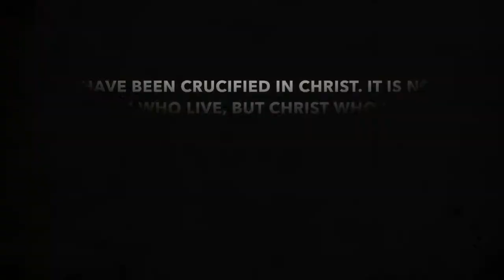Death Was Arrested - North Point InsideOut - Live | Electric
Death Was Arrested Live Electric guitar tutorial

Here is a list of equipment I use:

Guitar:
Duesenberg Starplayer TV - Black Sparkle

Amp:
Kemper Profiling Amp with remote

Board:
OD - JHS Morning Glory V4
OD - Wampler Tumnus
COMP - Keeley Compressor Plus